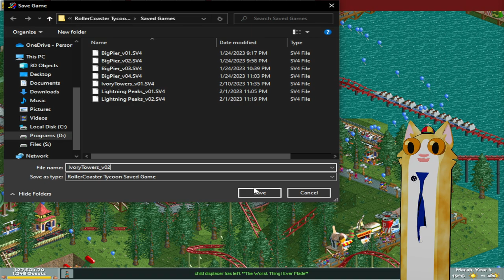gotta clean this place up lol - RCT Part 18 : Ivory Towers